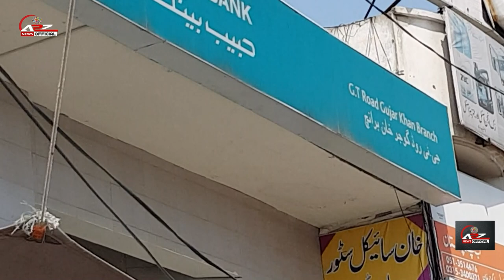Gujar khan ma Jism Faroshi Ka Dhanda|Gujar khan Ke Sarkon Pr Sare Aam Jism Faroshi Ka Dhanda|Viral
Gujar khan ma Jism Faroshi Ka Dhanda|Gujar khan Ke Sarkon Pr Sare Aam Jism Faroshi Ka Dhanda|Gujar khan viral video|Viral video
gujarkhan_Ki_sadkon_per_sare_aam_jismfaroshi

gujar khan rakshay mein sareaam jism faroshi ka dhanda
jism faroshi in dubai
jisam faroshi rawalpindi
gujar khan metro city
jism faroshi ka dhandha
nmc gujar khan good news
jism faroshi in lahore
gujar khan ma jasem froshi

 Information about what's going on
 Immigration news and visa policy in which country what visa policy is changing and for you
 Which country is not good for a woman and which country you should go to for sightseeing and entertainment you will get all this information on my channel so please subscribe to it thank you